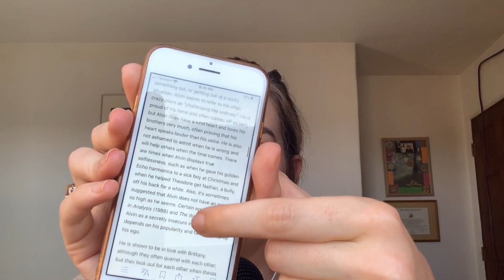ASMR Whisper Ramble: A Deep Dive into The Chipmunk Adventure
Um, hi. This might be the whispered ramble you never knew you needed. The Chipmunk Adventure is a cartoon motion picture from 1987 that apparently takes up a giant portion of my brain! Sorry I couldn’t edit all of the laughing out, but that’s a side-effect of how hilarious (and bonkers) this movie is. Truly, this movie was robbed in terms of awards. Maybe we can get it nominated for an honorary Oscar this year?

Good for beebs who like:
ASMR whisper, whisper ramble, overexplaining, ASMR nostalgia, comedy ASMR

Here are the ASMRtists who I’ve been listening to non-stop:
Thank you all so much for making a ton of content and making daily life slightly easier!

Oh, wow. Did you read this far down? That's freaking awesome. You're so literate!!

Love you byeeeeeeee!